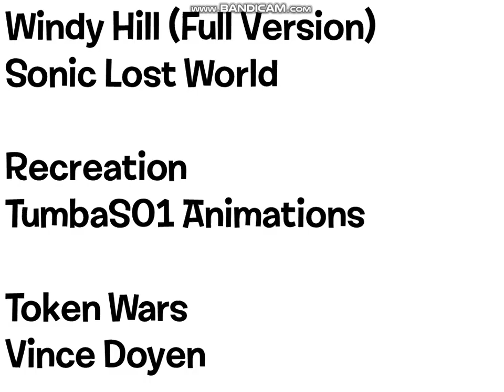Token Wars Intro (Different Music)